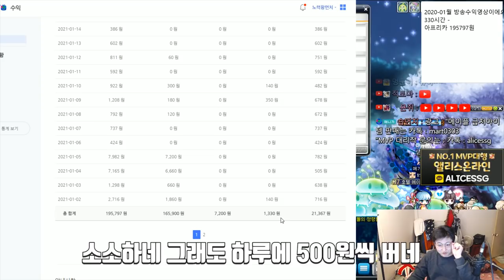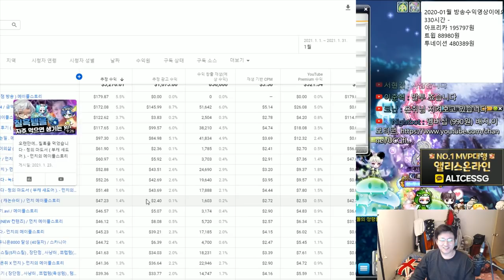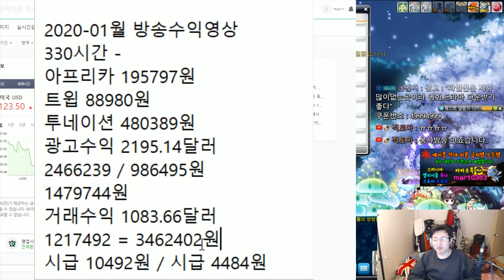10만 유튜버 / 유튜브,아프리카,트위치 3사 1월 방송 수익공개 [메이플스토리 먼치]